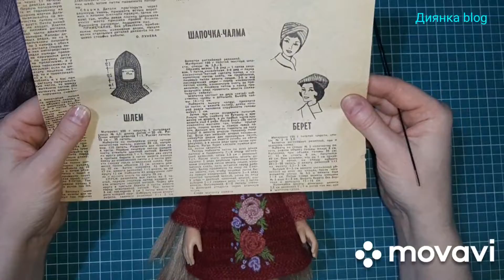Шапочка - чалма для куклы.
Вязание спицами.
Описание вязания будет в статье на моем канале Яндекс Дзен .

И в группе ВКонтакте.